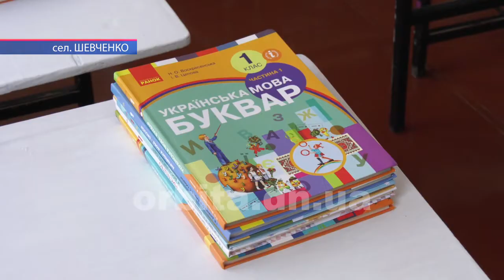Роботи з тепломодернізації будівлі розпочато у Шевченківській ЗОШ №33